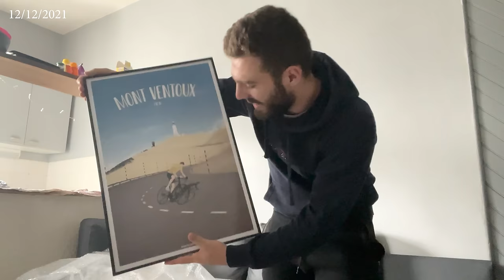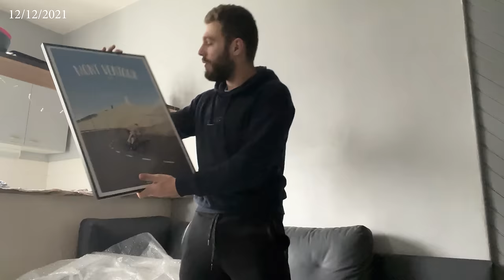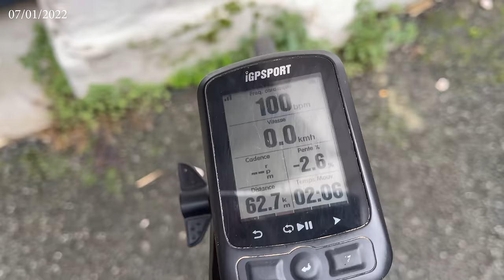JE M'ENTRAINE TOUS LES JOURS PENDANT 2 SEMAINES !? (je CRASH mon drone) | VLOG #1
Du 2 janvier au 13 janvier.

Zwift : Q uentin Ruel
JE M'ENTRAINE TOUS LES JOURS PENDANT 2 SEMAINES !? | VLOG #1

velo bike race crash sprint victoire premier place premiere course chute crevaison cyclisme cycling 2018 fr france gopro 23j sprint zwifti